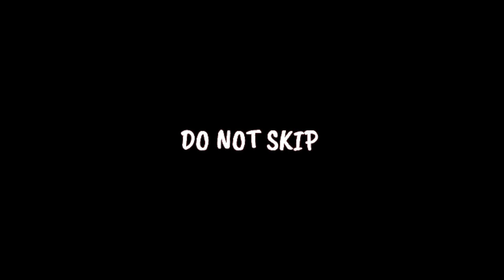Tn 14 Wheel Lorry Mod v2||Release Date Fixed💯||Realistic Full Review v3.6.1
||| RS GAMING UPDATES |||

TN AL 14 WHEEL LORRY MOD V2 REALISTIC MOD BUSSID V3.6.1

📌FULL REVIEW+RELEASE DATE FIXED IN THIS VIDEO

MOD CREDIT : @SBTI

MOD OWNED : @PLAYWITHCHETHAN

MOD REVIEW :@RS_GAMING_UPDATES

MOD WORK 99.9% COMPLETED